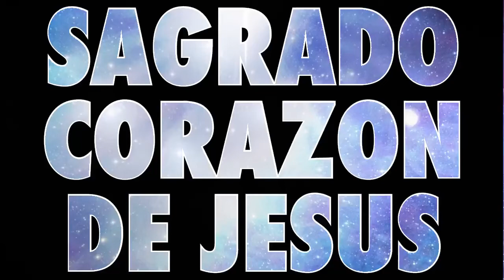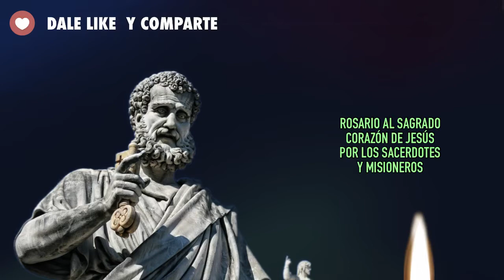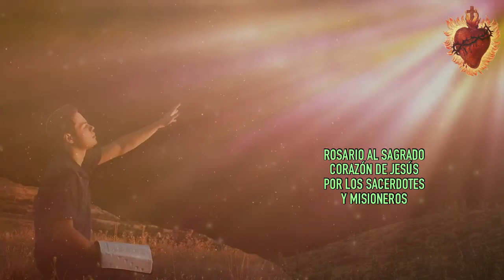ROSARIO AL SAGRADO CORAZÓN DE JESÚS POR LOS SACERDOTES Y MISIONEROS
Es vital que veas y te compres este libro si quieres realmente vivir la Devoción al Sagrado Corazón de Jesus

Enlaces de compra del libro:
Desde en Mexico